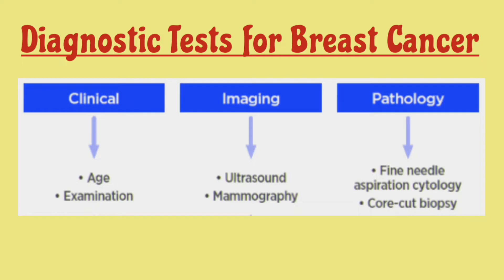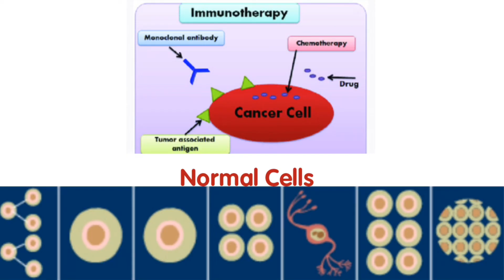Breast Cancer: Risk Factors and Treatment Options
Breast cancer is an uncontrolled growth of cells in the breast tissue that can spread to other parts of the body. Breast cancer can occur in both men and women, but it is much more common in women.
Breast cancer is the most commonly diagnosed cancer in women and the second leading cause of cancer death in women. Breast cancer is of different types, and the exact cause of the disease is unknown. However, some risk factors have been identified, among which include being female, age, family history, inherited gene mutations, early puberty, late menopause, late child bearing, never being pregnant, post-menopausal hormone therapy, exposure to radiation, obesity, and alcohol consumption.
Early detection and treatment increases the chances of full recovery from cancer.